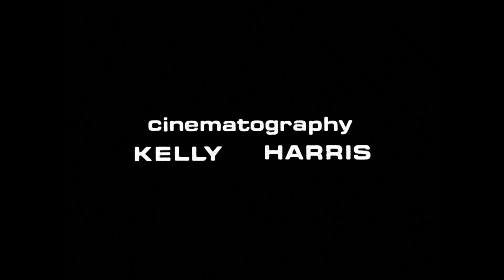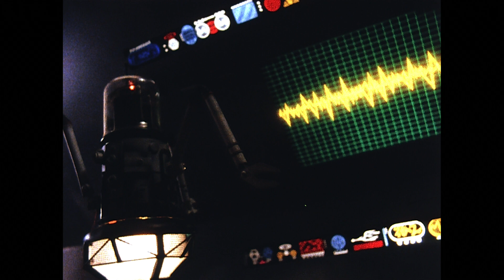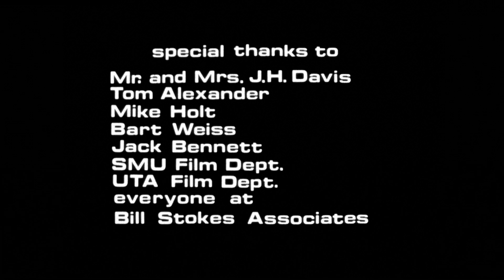Stirbird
My student Film Project from 1983 (SMU) starring the late great Tom Alexander and some stop-motion aliens and robots.  Fun times!